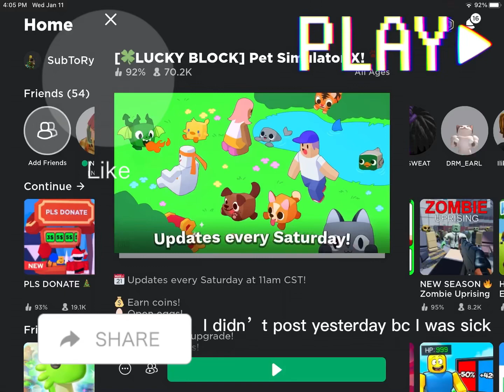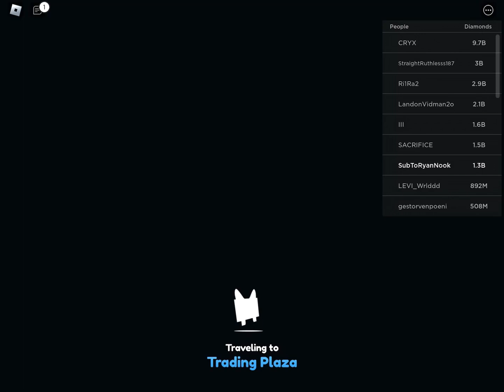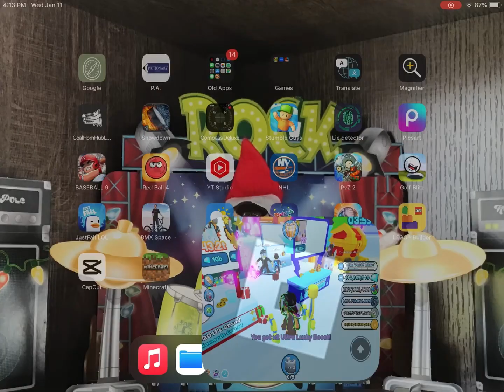Pet sim. X dumb move😭